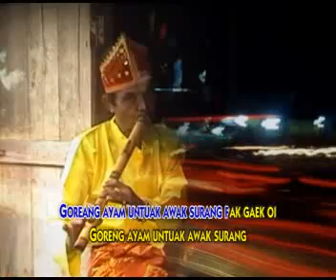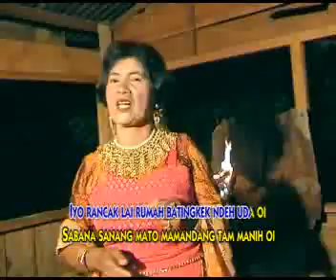seruni piliang oto baremot.flv